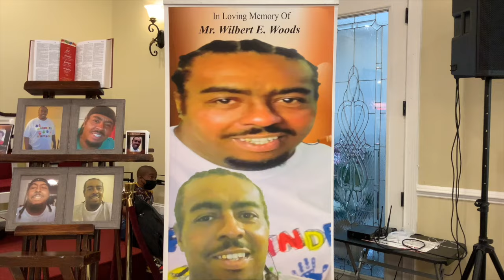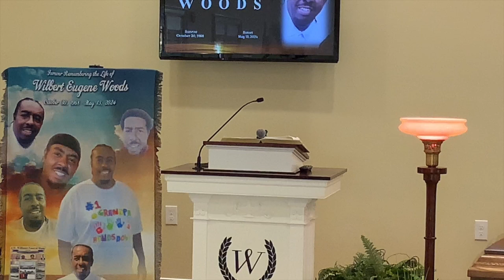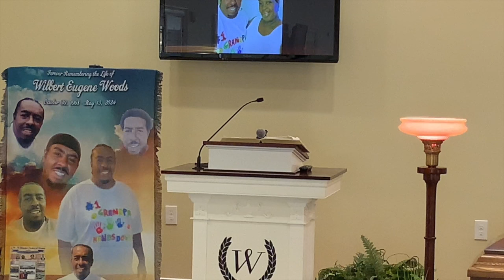Funeral Service of Mr. Wilbert E. Woods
February 4, 1920 - May 17, 2024
J. W. Williams Funeral Home in Cordele, Georgia
Reverend Isaac H. Owens - Officiating